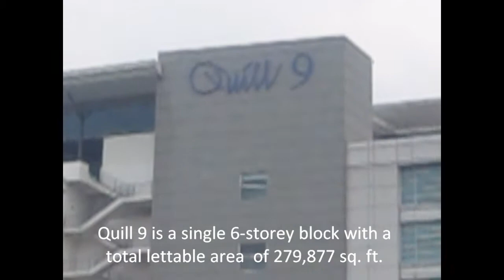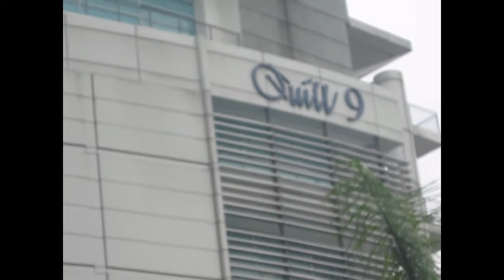Quill 9, Jalan Semangat, Section 14, Petaling Jaya, Selangor